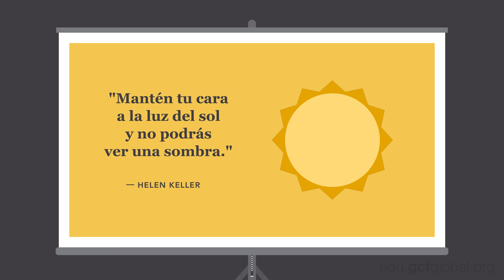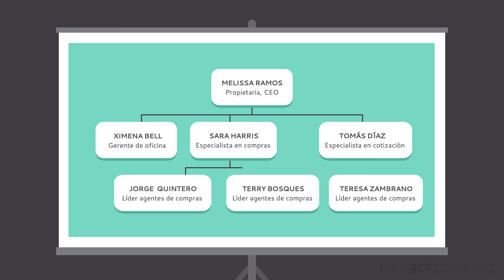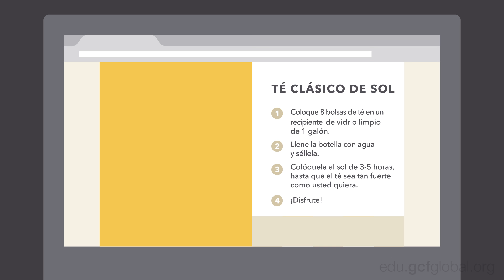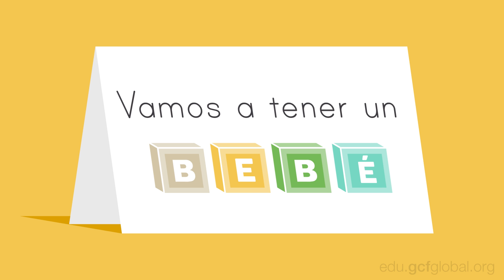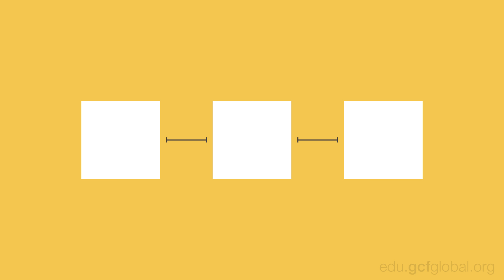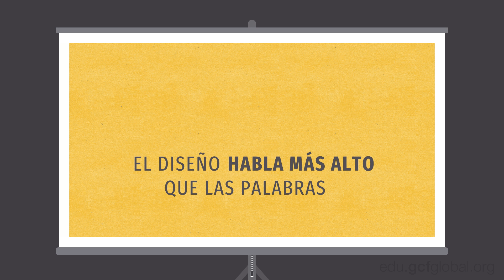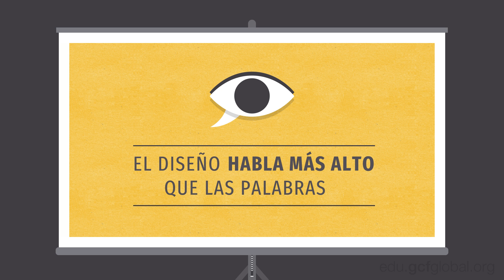Fundamentos del diseño: elementos básicos | Conceptos básicos de diseño gráfico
En este video de conceptos básicos de diseño gráfico aprenderás cuáles son los fundamentos del diseño, cuáles son los elementos del diseño, cómo trabajar con líneas en diseño, cómo usar formas en diseño, cómo usar texturas en diseño .

Qué es la identidad De Marca y cuáles son sus componentes